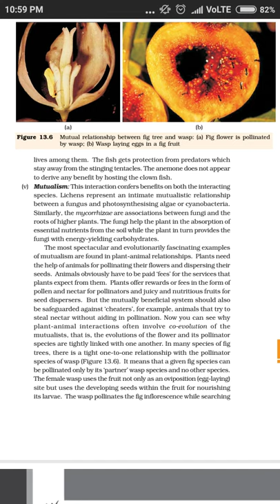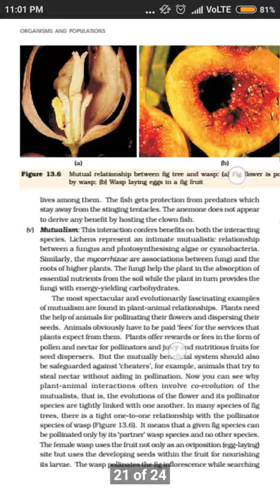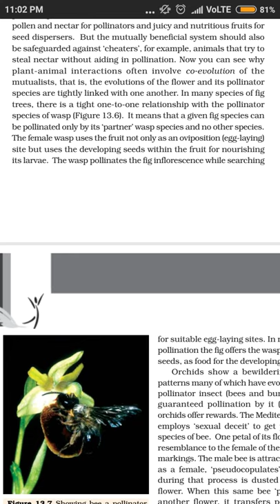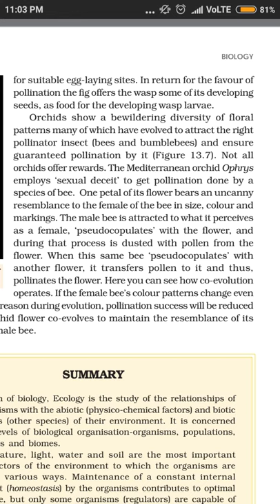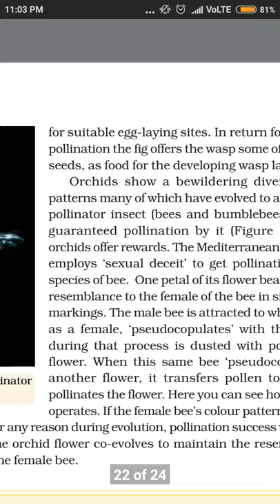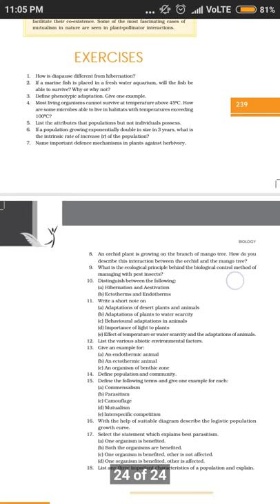Class- XII, Subject- Biology, Topic- Organism and population mutualism, Rawal BSK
This video deals with mutualism which is one of Interspecific interactions. In mutualism both the species are benefited.

Rawal Online Classes Class XII Subject Biology Topic Organism and population mutualism Rawal BSK